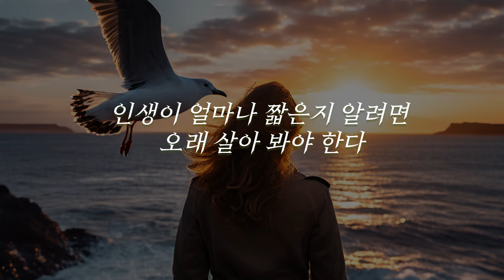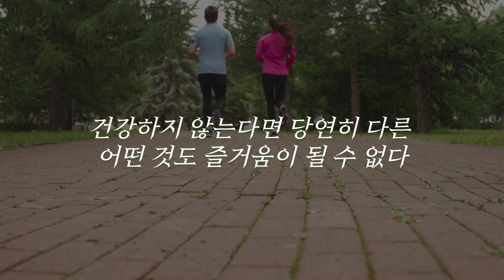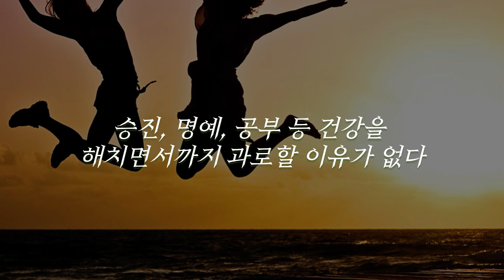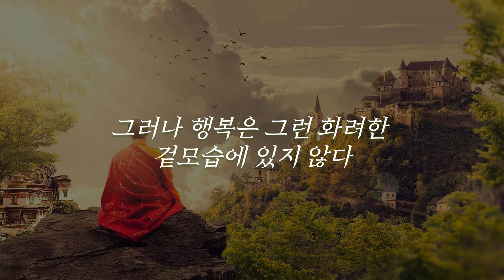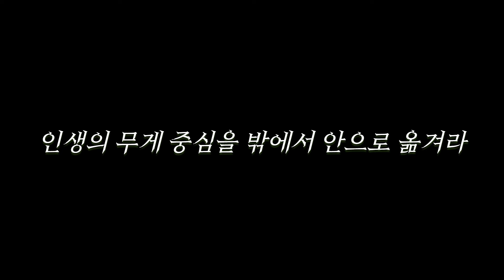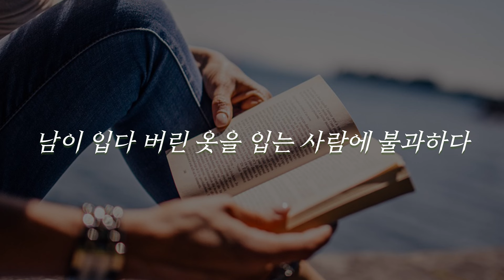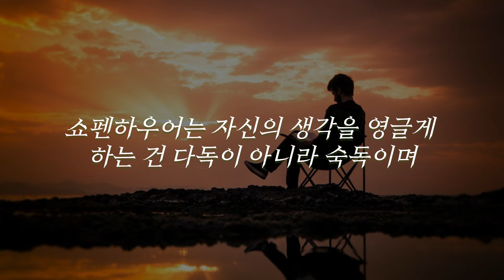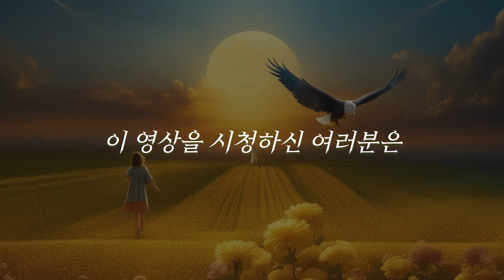행복해지려면 건강이 필수다/행복한 삶의 조건/마흔에 읽는 쇼펜하우어/철학/인생/오디오북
흔히 쇼펜하우어를 자살을 찬미한 염세주의자라고 하지만, 의외로 쇼펜하우어는 낙천적이고 웃음이 많은 사람이었다.  다음 영상은
쇼펜하우어에 따르면 인생은 즐기는 것이다. 그는 사람마다 자신의 능력과 선호가 다르므로 각자의 취향을 고려해서 인생의 즐거움을 찾을 필요가 있다고 했다.
그런 쇼펜하우어가 말하는 행복의 핵심은 쾌락을 추구하는 것이 아니다. 인생을 즐긴다는 말의 의미를 잘못 이해하면 안 된다. 행복은 고통을 줄이고, 피하고, 견디는 것에 있다. ‘성공, 부, 명예 등을 얼마나 얻었는가’보다 ‘세상의 고뇌를 어떻게 바라보는가’의 관점이다.
오디오북처럼 편하게 들으시면 됩니다.

마흔에 읽는 쇼펜하우어
3장 무엇으로 내면을 채워야 하는가
00:00 들어가는 말
00:53 행복의 90퍼센트는 건강에 좌우된다
04:29 마음의 안정이 없는 행복은 있을 수 없다
08:14 인생의 무게 중심을 밖에서 안으로 옮겨라
10:33 인생은 짧고 시간과 힘은 한정되어 있다
14:14 나가는 말

참고도서
마흔에 읽는 쇼펜하우어(2023)
지은이 강용수
펴낸이 유경민 노종한
출판사 – 유노북스
본 콘텐츠는 위 도서를 참조하여 영상제작자의 인사이트를 첨부한 2차 저작물입니다.